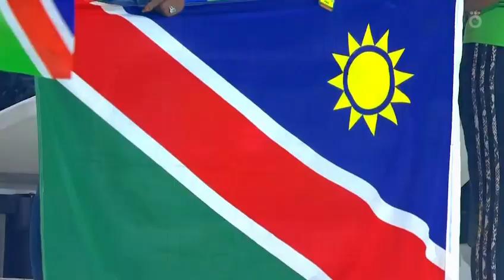Kennedy Amutenya || International CB 🇲🇼 || CAN Highlights